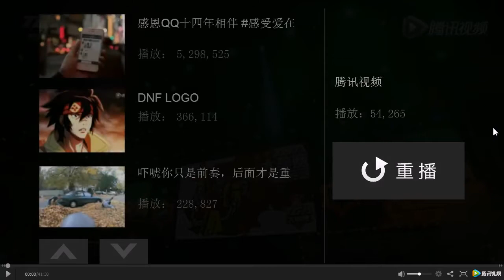Invictus Gaming versus Wayi Spiders game 3 (Tencent Games Arena third-place match)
Invictus Gaming and Wayi Spiders battle it out for bronze at the TGA League of Legends Tournament.

If you appreciate the League of Legends videos I upload and would like to support this YouTube Channel, please click the above link before making a purchase on any product from Amazon. It will give me a small cut of the sale and cost you nothing extra!